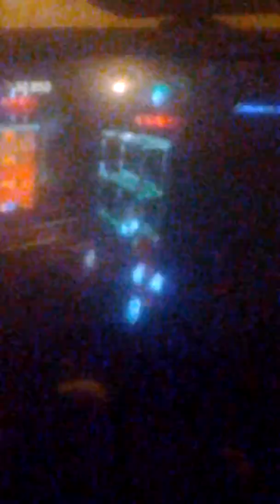Batman and The Flash vs. The Joker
Batman and The Flash In Episode 1